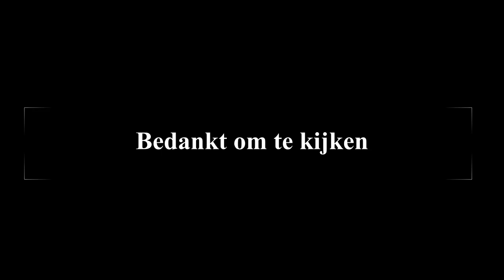wie is er vandaag langs geweest